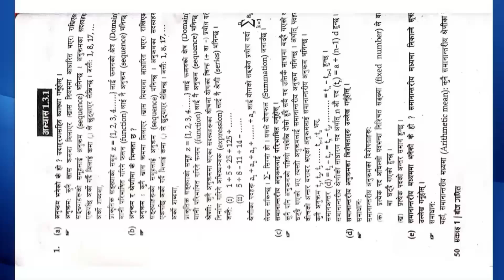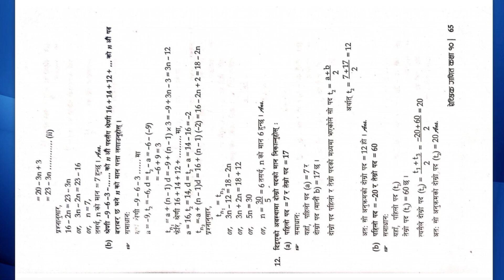class 10 opt math // unit 1 exercise 1.3.1 in nepali all solution